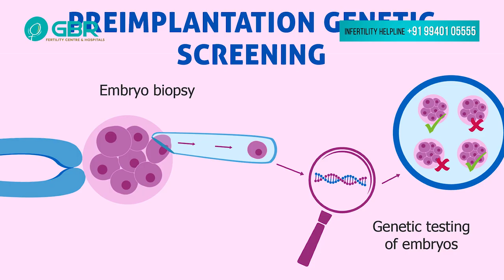Recurrent Abortion & Miscarriage | அடிக்கடி கரு கலைகிறதா? | Dr. G Buvanesawari | GBR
Pregnancy Tips in Tamil | How to Pregnant Fast

Dr G Buvaneswari explains "Recurrent Pregnancy Loss". You can comment on your doubts in youtube video comment box which is shown below.

Having successfully done a few thousand cycles of IUI, IVF & ICSI, GBR Fertility Centre & Hospitals has a wealth of expertise to provide above par treatment and care when it comes to managing infertility. The skill and knowledge the team has acquired are put to best use to understand each individual couple's problems and to take them through the right treatment approach.

Chennai:
GBR Fertility Centre & Hospitals
HIG – 1027
6th Main Rd, Mogappair Eri Scheme,

Nellore:
TVS Showroom beside,
Mg Mall dargamitta,
Nellore-3